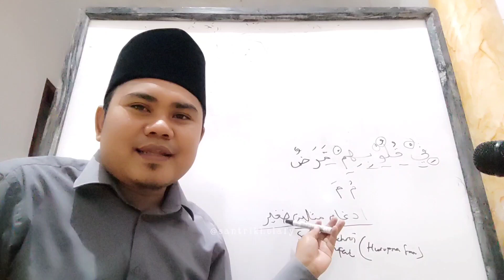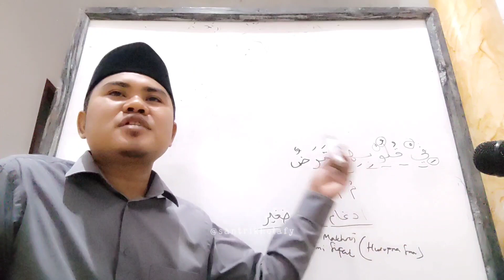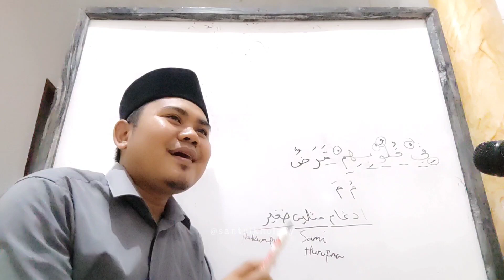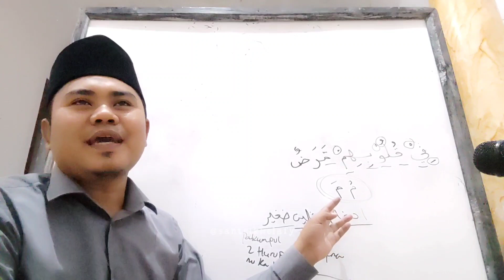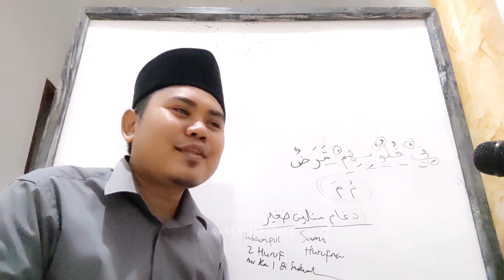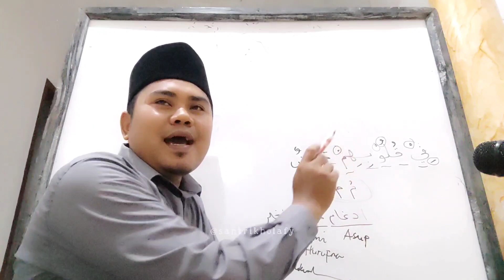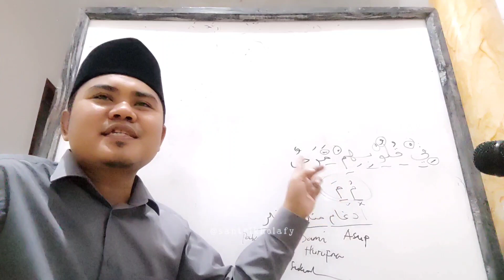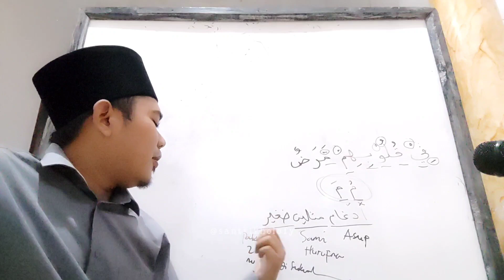Kajian Tajwid Suroh Al Baqoroh Ayat 10 Bag. 4 • MESJID DKM NURUL HUDA Cikamuning (11/10/2023)